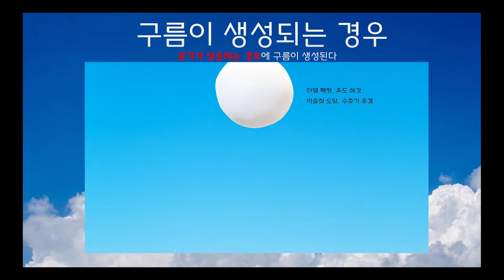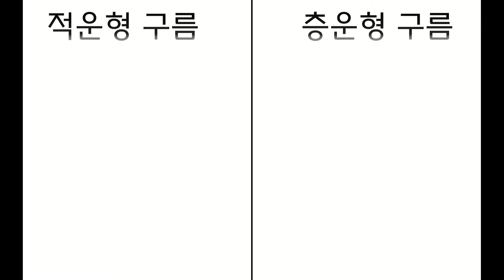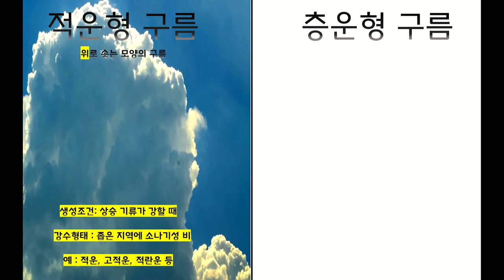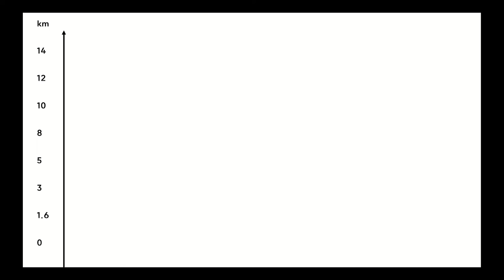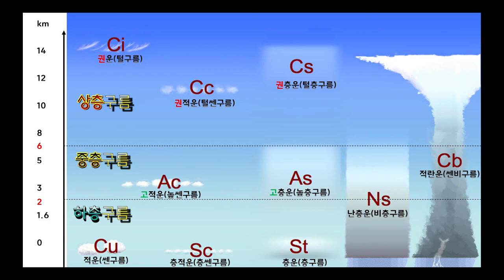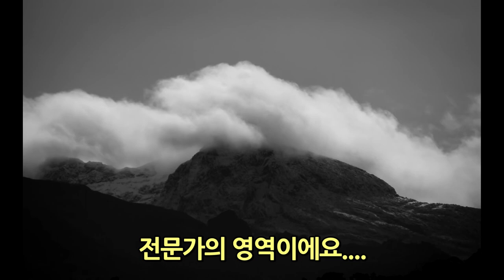[KING] 중 3 과학 13강 구름의 종류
2. 구름과 강수
02. 물방울로 이루어진 구름